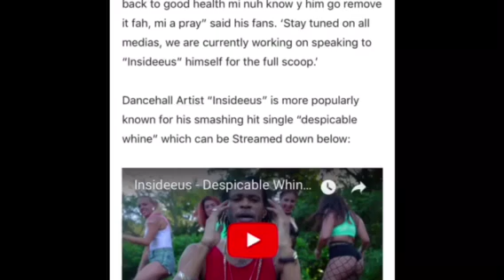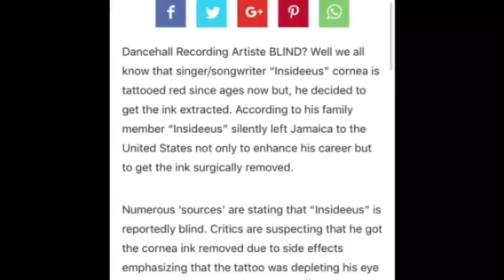Insideeus Going Blind after following Alkaline Stunt